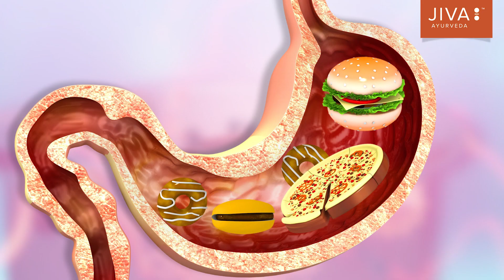Ayurvedic Remedies to Beat Acidity in Indian Summers | Jiva Ayurveda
In this informative video, Jiva Ayurveda brings you effective Ayurvedic remedies to combat acidity during the scorching Indian summers. Acidity is a common problem that many people face, leading to discomfort and digestive issues. Thankfully, Ayurveda offers natural and holistic solutions to alleviate acidity and promote overall well-being.

Join our Ayurvedic expert as he shares valuable insights and practical tips on managing acidity using traditional Ayurvedic remedies. Discover the power of Ayurveda's ancient wisdom as we delve into herbal remedies, dietary adjustments, and lifestyle modifications specifically tailored to combat acidity in the Indian summer season.

Learn how simple changes in your daily routine, including herbal teas, mindful eating practices, and specific herbs and spices, can help balance your digestive system and provide relief from acidity. Our expert will guide you through step-by-step instructions to prepare and use these Ayurvedic remedies effectively.

Say goodbye to acidity-related discomfort and embrace a healthier lifestyle with the help of Ayurveda. Don't let acidity ruin your summer; watch this video and unlock the secrets of Ayurvedic remedies for beating acidity in Indian summers!